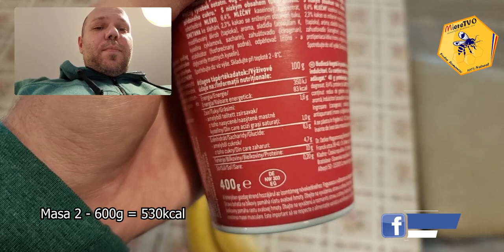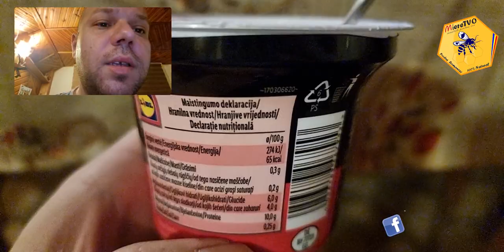MENIU DE SLABIRE 1700 KCAL | DIETA EXTREMA 2022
1. Daca vrei sa te faci URS trebuie sa vezi si celelalte clipuri de pe canalul MiereTVO​ din listele OTTOslabeste , OTTOmananca​ si
2. Poti sustine canalul MIERE TVO sa creasca printr-un like, comentariu, abonare sau distribuire.
3. Lasa un comentariu si promit ca il citesc si iti raspund.

1. Pulpa de Catina cu Miere